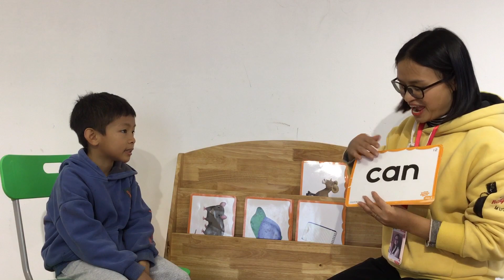KIDS 221 OWP 2 UNIT 1 - 2 TOM